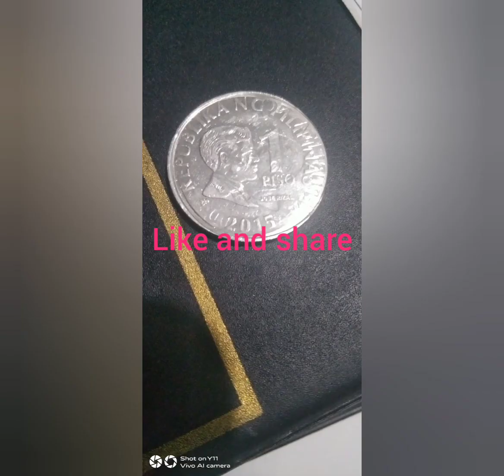controversial error coin#2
only expert appreciate it..
controversial error coin.